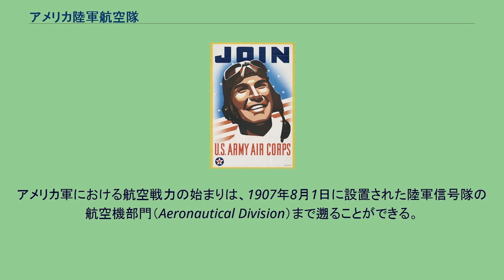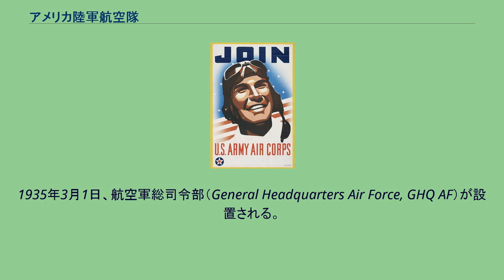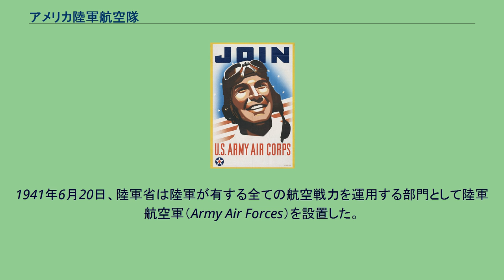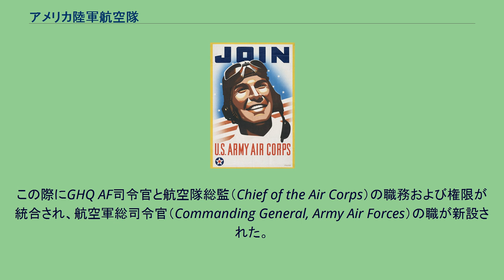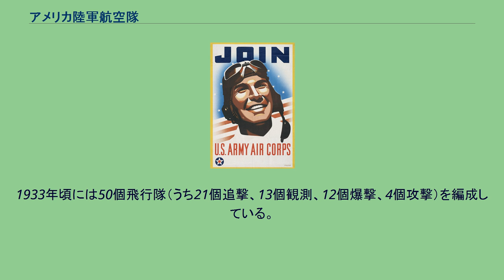アメリカ陸軍航空隊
陸軍航空隊の隊員募集ポスター（1941年） アメリカ陸軍航空隊（United States Army Air Corps, USAAC）は、かつて存在したアメリカ陸軍の部門。
1926年にアメリカ陸軍航空部（US Army Air Service）の再編によって設立され、1942年にアメリカ陸軍航空軍（US Army Air Forces）に統合された。
また、航空軍は1947年にアメリカ空軍となった。
アメリカ軍における航空戦力の始まりは、1907年8月1日に設置された陸軍信号隊の航空機部門（Aeronautical Division）まで遡ることができる。
当時は専ら気球や飛行船等の運用を行っていた。
1914年7月18日、航空機部門は航空部（Aviation Section）に発展する。
その後、第一次世界大戦への参戦を経て、1918年5月24日には陸軍省直轄の組織としての陸軍航空部隊（Army Air Service）へ改組され、さらなる航空戦力の充実が図られた。
休戦の時点で、航空部の戦力は将校1万9000名と下士官兵17万8000名、航空機1万1754機（主にカーチスJN-4）であった。
その後の動員解除により、これらの人員と航空機の大半は失われることになる。
第一次世界大戦を通じて航空戦力の重要性は広く知られるようになり、イギリスでは1918年4月に陸海軍から独立した空軍の創設を行っている。
アメリカでもウィリアム・ミッチェルらが独立した空軍の設置を主張したものの、政府ではこれを認めなかった。
1920年の陸軍再編法（The Army Reorganization Act）でも、航空部は依然として陸軍の部門と位置づけられていた。
1926年7月2日、航空隊法（Air Corps Act）の元で航空部は陸軍航空隊（Army Air Corps）と改称した。
当初、陸軍航空隊の各航空部隊は航空戦力による独自の作戦を行わず、地上部隊の指揮系統に従うものであった。
陸軍航空隊の指揮系統においては、機材の購入や航空基地の管理、人員の訓練が主任務とされた。
また、航空戦力の戦力の拡充については平時における軍事費の押さえ込みや大恐慌の影響により、1920年代においては活発なものではなかった。
1935年3月1日、航空軍総司令部（General Headquarters Air Force, GHQ AF）が設置される。
従来、航空戦力の戦術的運用は各軍団毎に個別で行っていたが、以後はGHQ AFが一括して指揮を執った。
1939年9月、ナチス・ドイツのポーランド侵攻によって第二次世界大戦が勃発する。
これを受け、当時2万6000名の人員と2000機程度の航空機を有していた航空隊は、将来的な参戦に備えて拡充を図ることになる。
1941年6月20日、陸軍省は陸軍が有する全ての航空戦力を運用する部門として陸軍航空軍（Army Air Forces）を設置した。
これは陸軍地上軍と同等の地位を有する部門と位置づけられ、航空隊よりも上位にあった。
1942年3月9日、大統領令9082号の元、陸軍は地上軍、航空軍、兵站部の3部門に改組された。
この際にGHQ AF司令官と航空隊総監（Chief of the Air Corps）の職務および権限が統合され、航空軍総司令官（Commanding General, Army Air Forces）の職が新設された。
これにより組織としての航空隊は航空軍に統合され、消滅した。
以後、「航空隊」（Army Air Corps）という言葉は歩兵などと同様に陸軍における兵科の名として扱われることになる。
1947年、航空軍は独立した軍種としてのアメリカ空軍に発展し、航空隊は陸軍の兵科としての役割も終えることとなった。
ジュリオ・ドゥーエなどによる戦略爆撃理論の提唱および、大型機の単葉・高速化が進んだこともあり、1920年代から1930年代にかけては、世界的に爆撃機優位論が強くなっていた。
陸軍航空隊もこの流れを受け、長距離爆撃機の開発・導入に動いている。
1930年代初頭には戦闘機よりも高速な金属製・単葉の爆撃機としてY1B-9やB-10が開発されている。
B-10は派生型のB-12も含めて150機以上が採用された。
その後、XB-15の試験を経て、1935年にはB-17の開発に成功している。
1933年頃には50個飛行隊（うち21個追撃、1...